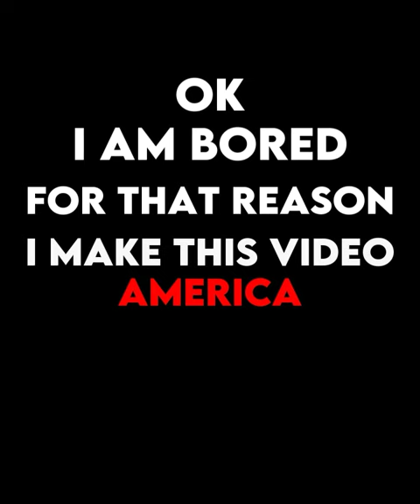Americano Gk VS European Gk, Who Is Better?football